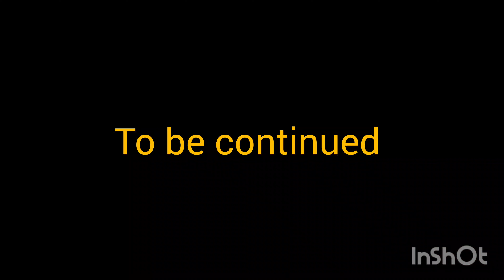गव्हाची कुरडईIगहू भिजवून चीक कसा काढायचा सविस्तर माहिती🌾kurdai recipe part1#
hi...
saglyana Namskar

Aaj mi ethe 4 kg.gvhacha kuradi sathi gahu 4 divas  bhijvun tyacha chik kadun video share kela ahe next part kuradi cha asel .
nakki paha .
easy method ahe.